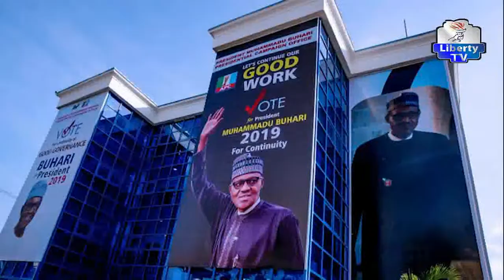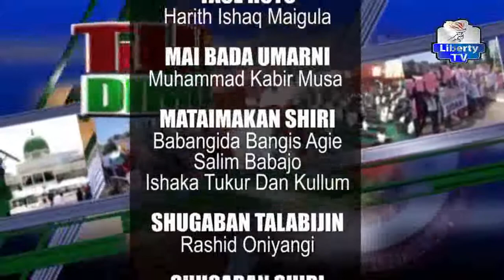Turbar Dimokradiyya 3rd January, 2019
"Turbar Dimokradiyya" Tare Da Dahiru Ahmed